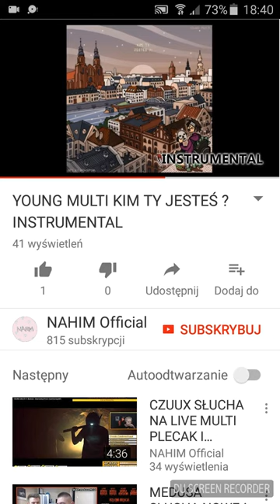YouMulti-Kim Ty Jesteś(Piosenka)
▶A Ty KIM JESTEŚ?:D